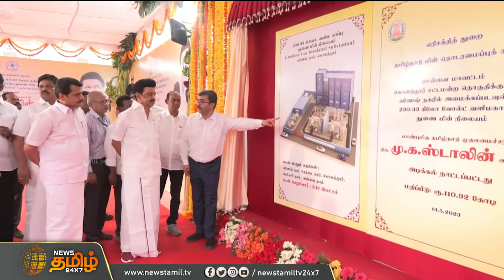புதிய துணை மின் நிலையத்திற்கு முதலமைச்சர் அடிக்கல் | CMstalin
புதிய துணை மின் நிலையத்திற்கு முதலமைச்சர் அடிக்கல்